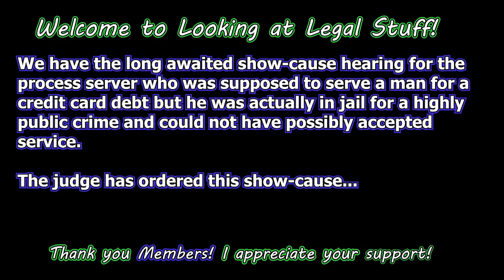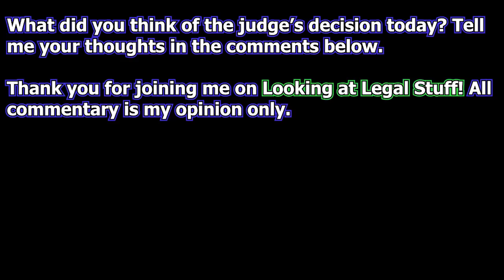Show-Cause: Did The Process Server Break The Law?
We have the long-awaited show-cause hearing for the
process server who was supposed to serve a man for a
credit card debt but he was actually in jail for a highly
public crime and could not have possibly accepted
service.

The judge has ordered this show-cause...

Link to Article on Colby D. Martin who was the defendant